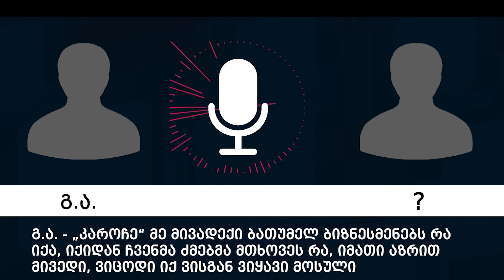გურიის ახალი ამბები - 27.10.2023